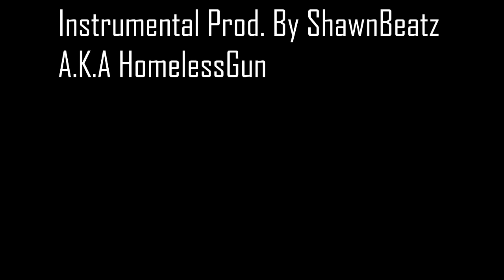NBA 2K13 MyTeam: My First Game | The Best 3point Shooting Squad? Ep.1